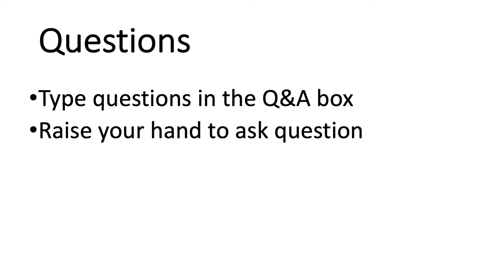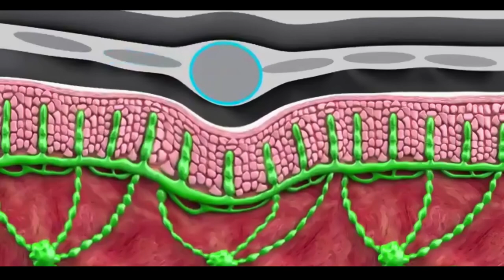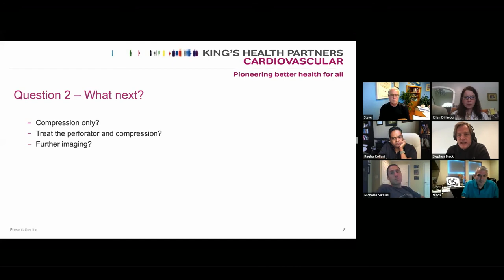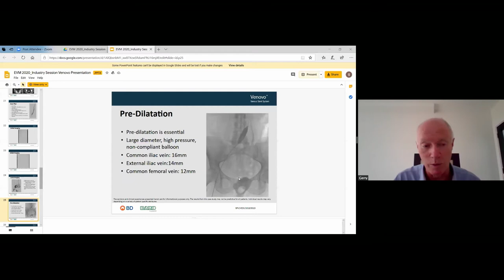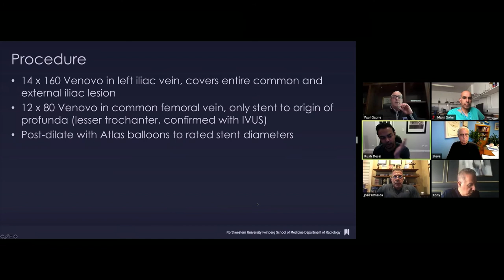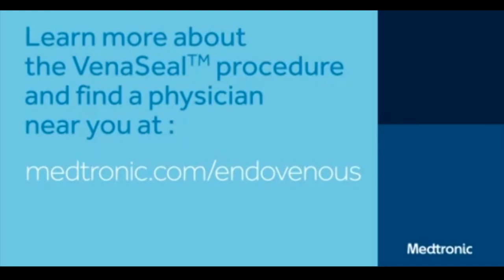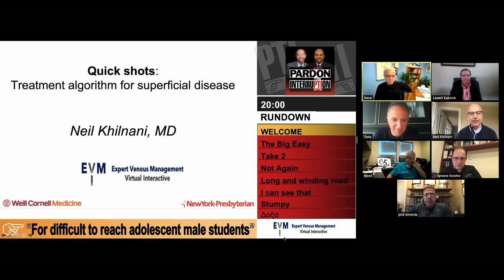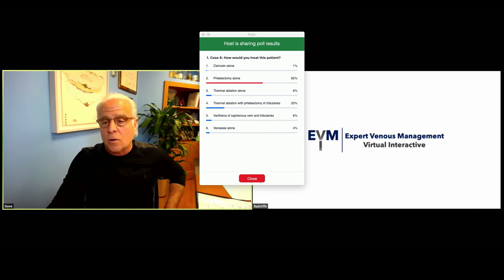EVM Virtual Interactive: Day 2 - Various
The Expert Venous Management (EVM) symposium was held as a virtual interactive session this year, over two days, on 5 - 6 June 2020.

The sessions are aimed at vascular surgeons, interventional radiologists, interventional cardiologists, phlebologists, cardiologists and general surgeons treating venous disease and is available here on demand for you to view.

Co-Directors:

Steve Elias, Englewood Hospital & Medical Centre
Antonios Gasparis, Stony Brook Medicine
Nicos Labropoulos, Stony Brook Medicine

Day Two Program:

1. Introduction | Steve Elias / Tony Nicos

2. Industry Session: PENUMBRA

3. Cases with mixed disease | Moderator: Steve Elias | First row: Dillavou, Kolluri, Sikalas

4. Acute thrombosis with chronic obstruction | Gerry O’Sullivan

5. Combined superficial and deep vein disease | Stephen Black

6. Industry Session: BARD | Gerry O’Sullivan

7. Pelvic venous obstruction | Moderator: Bill Marston Almeida, Gagne, Gohel

8. Chronic venous obstruction | Kush Desai

9. Acute venous thrombosis | Makis Avgerinos

10. INDUSTRY SESSION: TACTILE | Tom Maldonado

11. The swollen leg/Superficial Algorithm | Moderator: Nicos Labropoulos | First row: Escotto, Fastabend, Kabnick

12. Compression treatment algorithm | Tom Maldonado | First row: Escotto, Fastabend, Kabnick

13. Quick shots: Treatment algorithm for superficial disease | Neil Khilnani | First row: Almeida, Gasparis, Kabnick, Elias

14. Closing remarks | Steve Elias